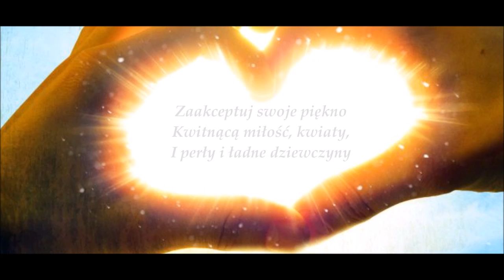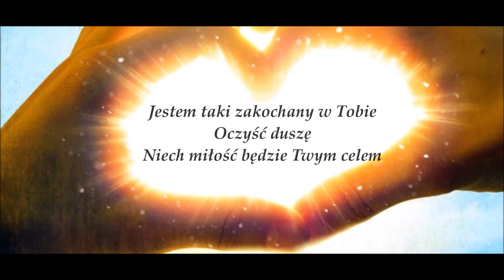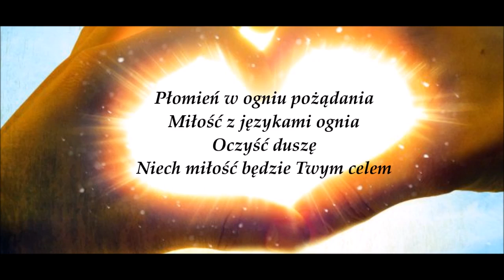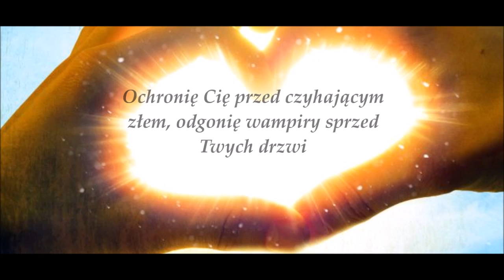Frankie Goes To Hollywood - The Power Of Love (PL)